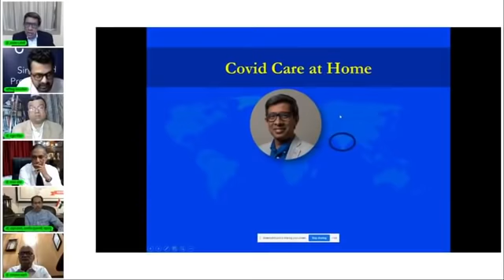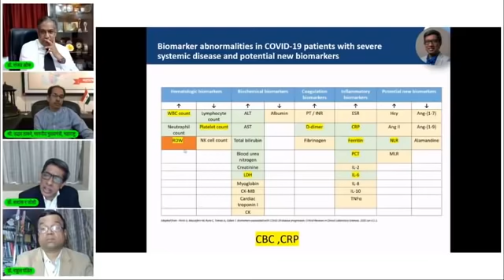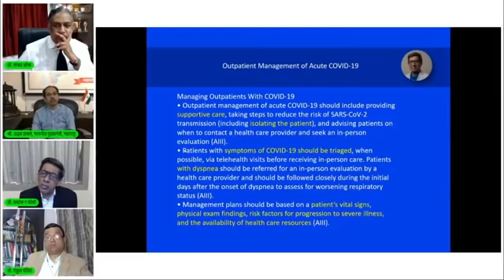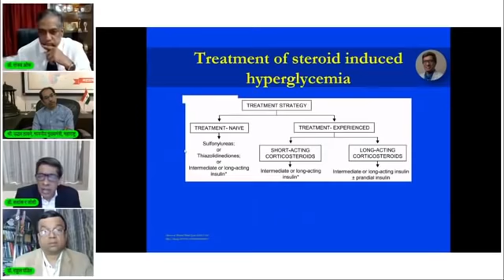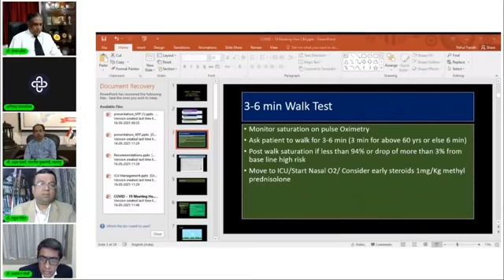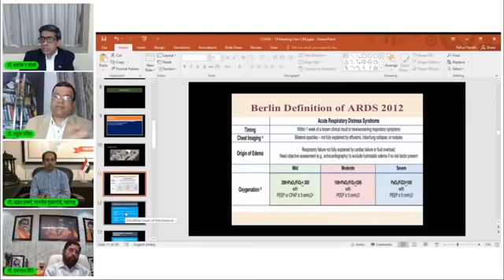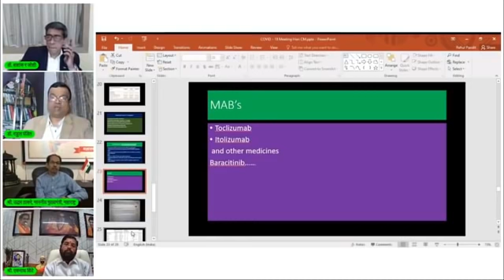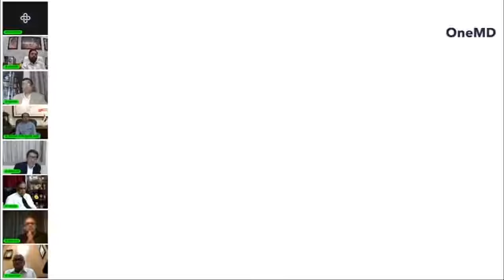फॅमिली डॉक्टरांनी 'माझा डॉक्टर' बनून लढावं l उद्धव ठाकरे